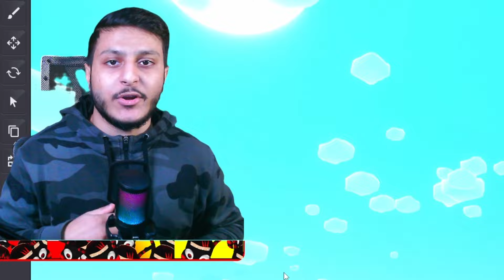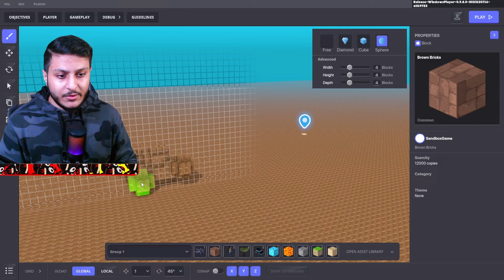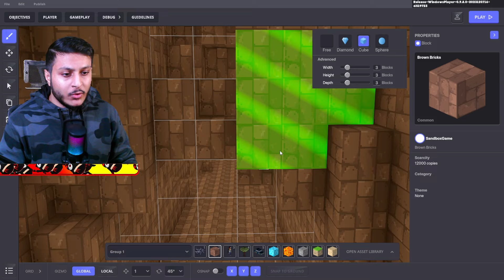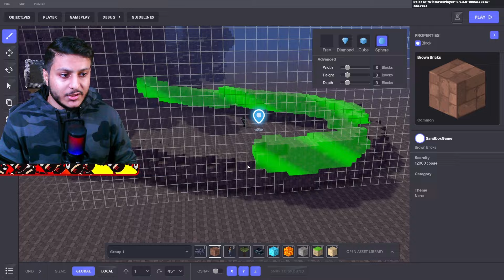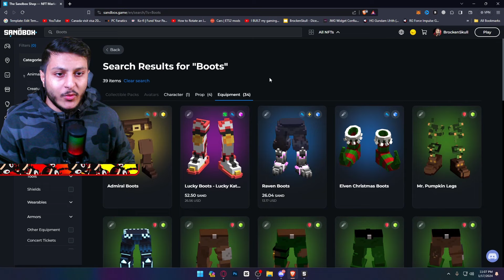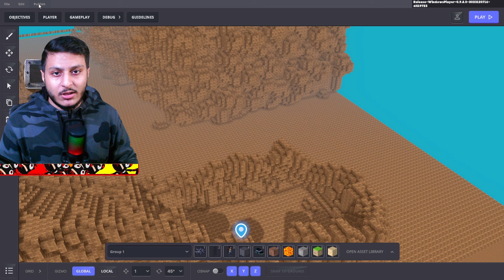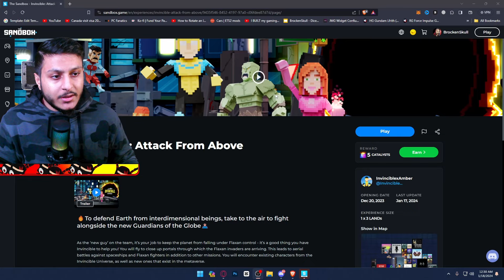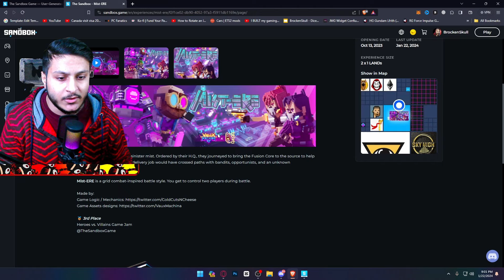I Fought with a HUGE🤖Robot in The Sandbox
Create an account and download The Sandbox Game Maker for free using my link below on your PC or Mac and create an experience (takes less than 10 minutes!)

🎮: Welcome to The Sandbox Metaverse, an online gaming platform that offers a unique and immersive web3 gaming experience.